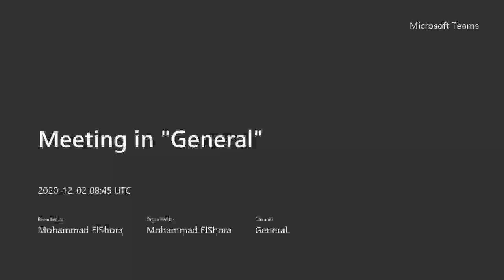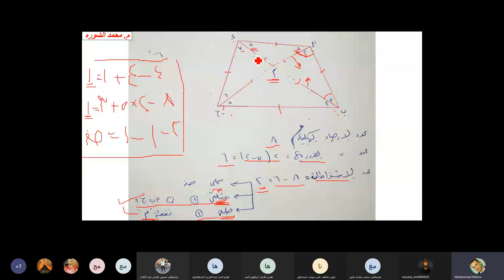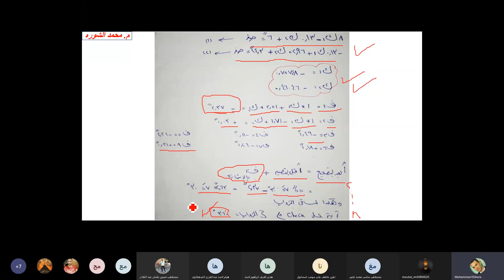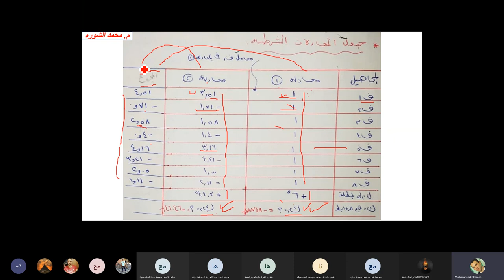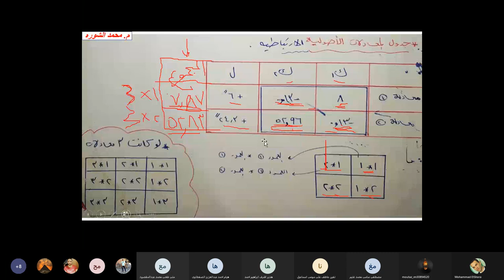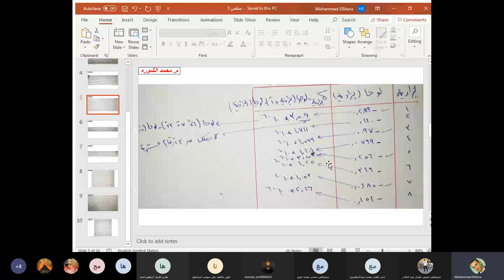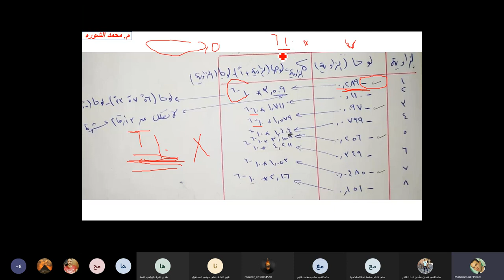سكشن مساحه 5